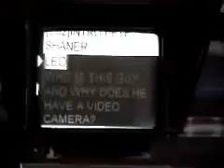Call For Help The Movie